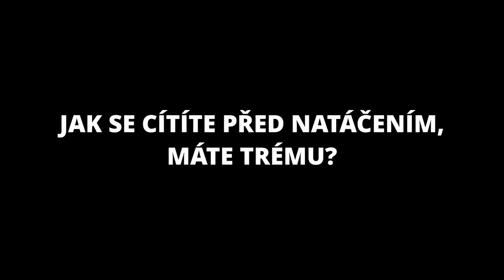Otázky - Jiří Štrébl - Show Jana Krause 17. 11. 2021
Jiří Štrébl, Markéta Šichtařová, Michaela Černá, Vlastimil Černý.

Veřejné natáčení proběhlo v pražském divadle Archa v pondělí 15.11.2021

V tomto dílu Show Jana Krause se představili herec Jiří Štrébl, ekonomka a blogerka, matka sedmi dětí Markéta Šichtařová a manželé v sukních Michaela a Vlastimil Černí.

👉 PODPOŘTE EMILA! 😉